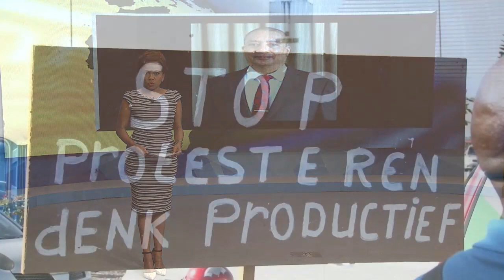18 02 2020 Nieuwe Governor CBvS en nieuwe direkteur SBB bekent